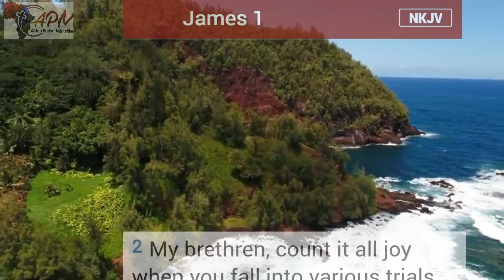Count it pure joy...